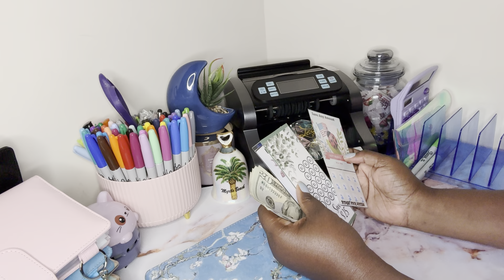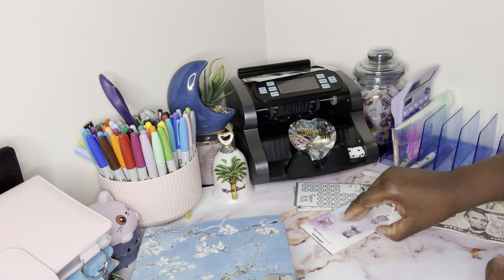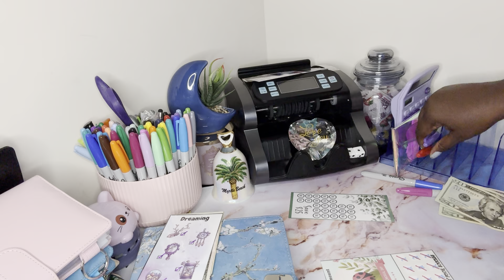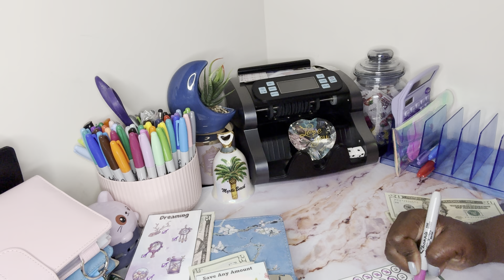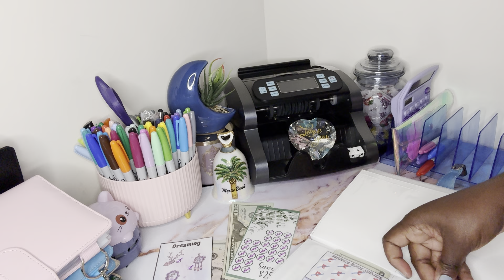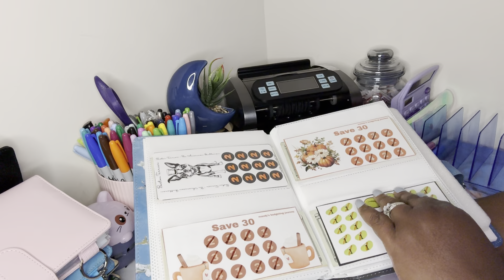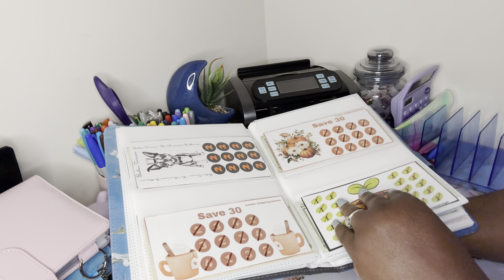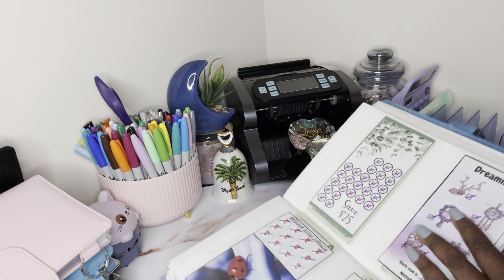I Got My First YouTube Paycheck!!❤️Mini Challenge/ Album Stuffing!🌟